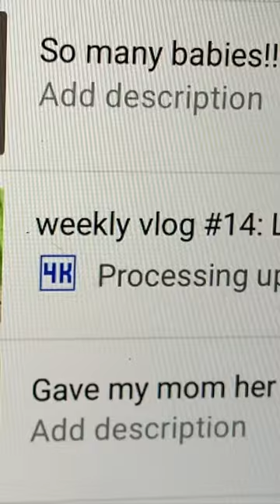we doggy proofed our upstairs deck 🥰